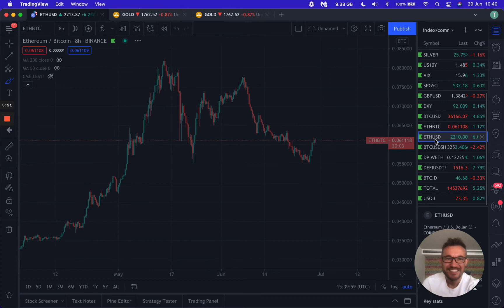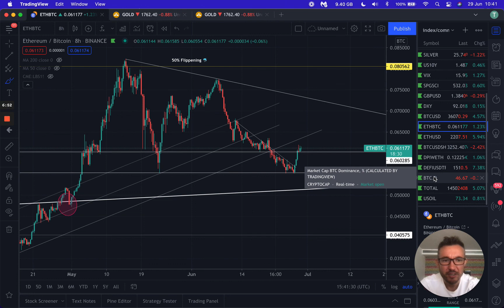Is Now A Good Time To Buy Bitcoin?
I am Tom, the crypto investor, This is a quick look at bitcoin breaking out and why I think this is a great opportunity.

Happy investing all!